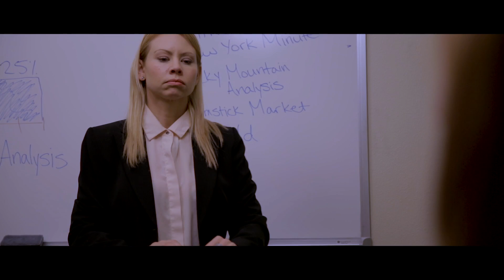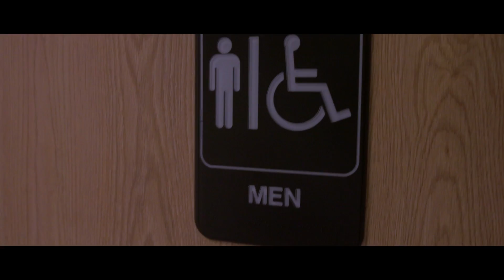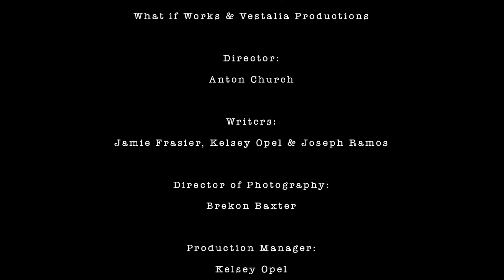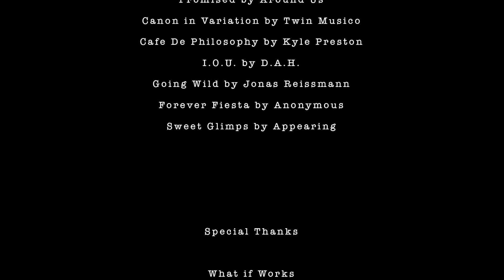Hannah and Gretchen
Hannah and Gretchen: A Trail of Breadcrumbs by Vestalia Productions in Miami, Florida

Best Local Film, Best Local Actor, Best Local Actress

100 Hour Film Race 2017 Finalist